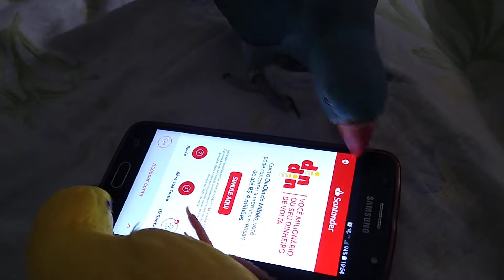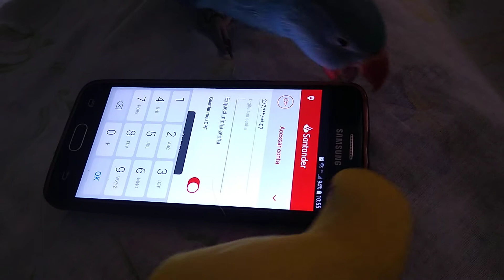Ring Neck abrindo conta no App Santander 🐦🐦 Bilbo & July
Interagindo nos aplicativos e fotos